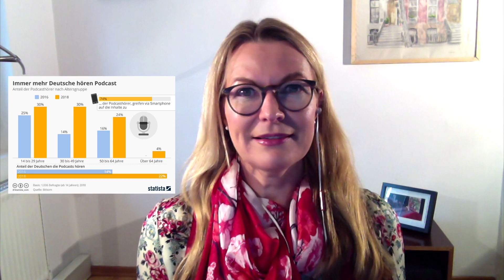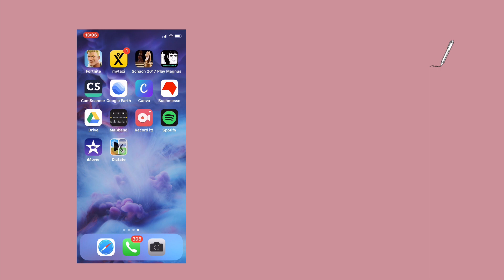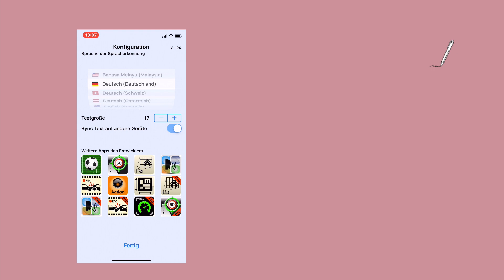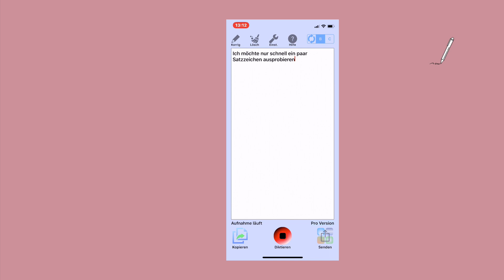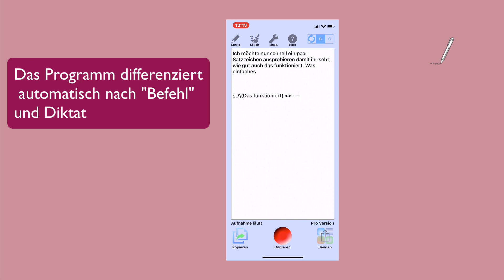Schneller Schreiben mit Diktier-App (Spracherkennung für Autoren) NaNoWriMo Tag 7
Die vorgestellte App ist fürs iPhone und heißt Dictate.
Ab 4:30 zeige ich die Funktion am Bildschirm und es ist wirklich beeindruckend!
Ich finde sie viel besser als die App Dragon Anywhere von Nuance, die zudem 12 Euro im Monat kostet.

Einfach Spracherkennung googlen und eine App mit guten Bewertungen nutzen. Die Technologie ist kein Vergleich zu noch vor wenigen Jahren.

👉​Komm in meinen Newsletter-Club. Alle ca. 14 Tage gibt es Schreibtipps, Buchtipps und Buchiges

Und ja, falls du eigentlich nur mein aktuelles Weihnachtsbuch bei Ravensburger kaufen möchtest (räusper), das findest du hier: